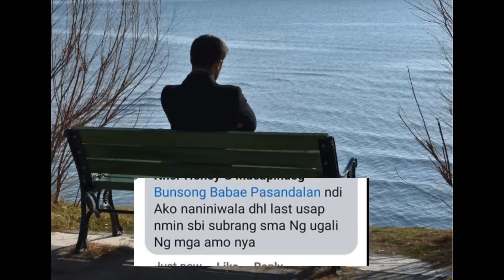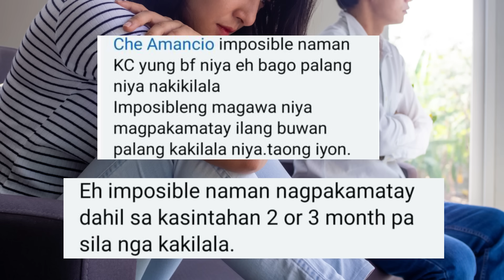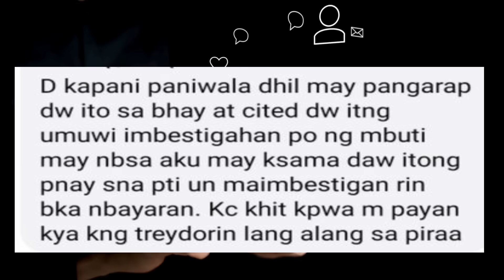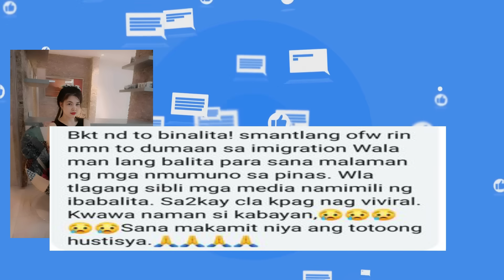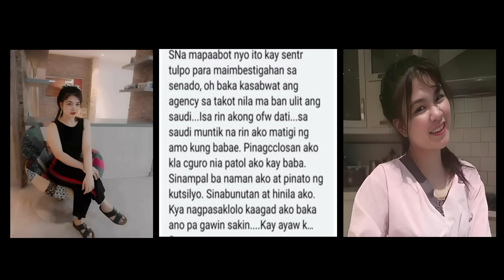DAHIL SA B.F TINAPOS NI KABAYAN ANG BUHAY MANINIWALA BA KAYO?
MANINIWALA BA KAYO OH HINDI? PLEASE PAKIKOMENTO ANG INYONG SALOOBIN MGA KABABAYAN, DAHIL HANGGANG NGAYON HINDI PARIN ALAM NG PAMILYA ANG TOTOONG NANGYARI  KAY  BABELYN ANGI ALIG. OFW SA RIYADH SAUDI ARABIA.